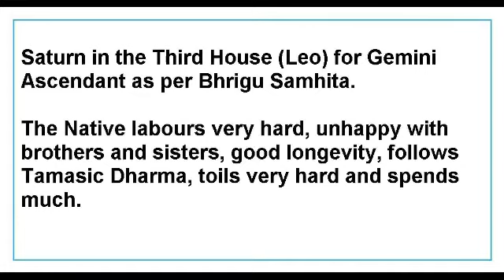Saturn in the Third House for Gemini Ascendant as per Bhrigu Samhita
This Video talks about the Results of Saturn in the Third House for Gemini Ascendant as per Bhrigu Samhita.
This Video is applicable to Gemini Ascendant only.